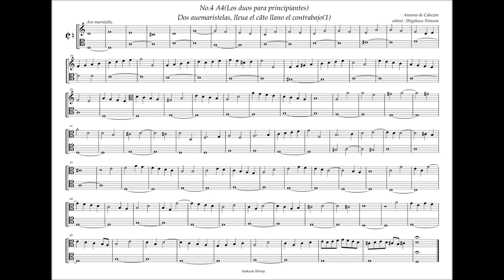Obras de Musica 4 - A4 - Duo 4, Aue maris stella 1, A. de Cabezón